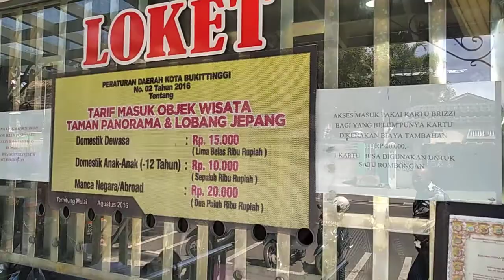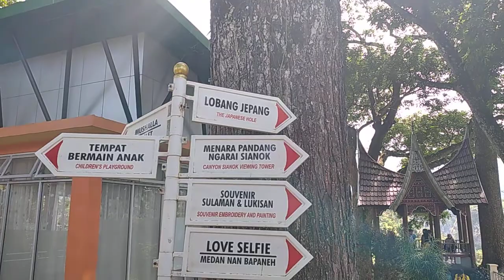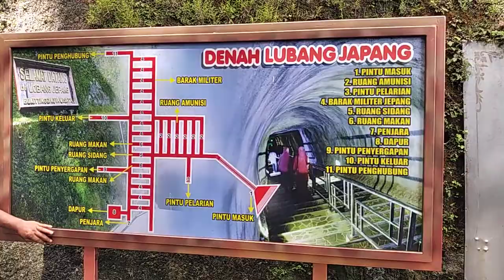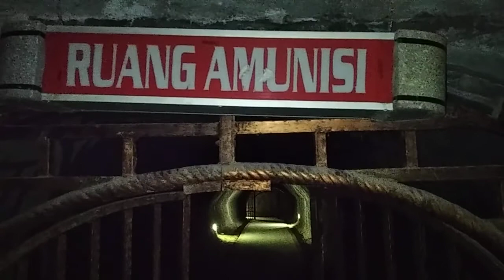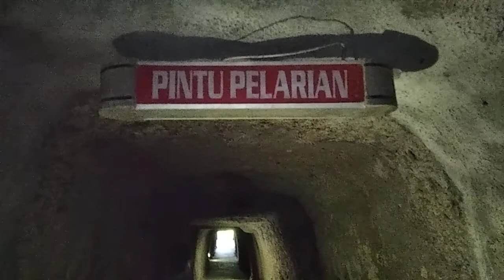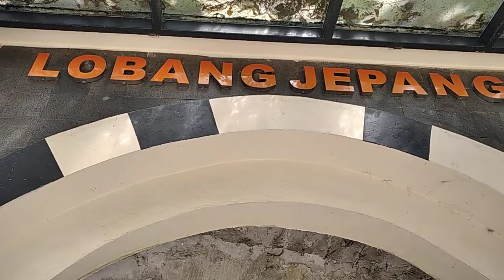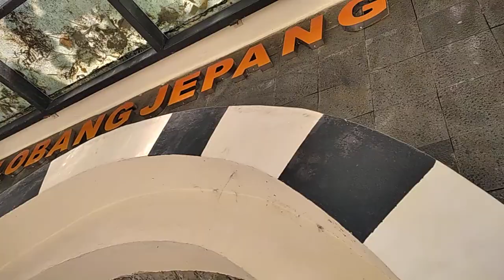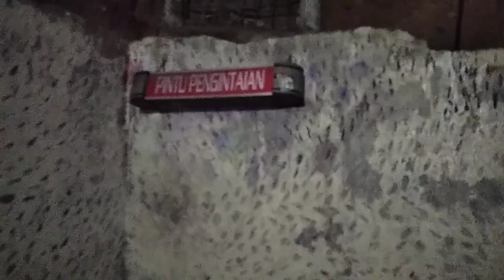LOBANG JEPANG BUKIT TINGGI (Part 1)